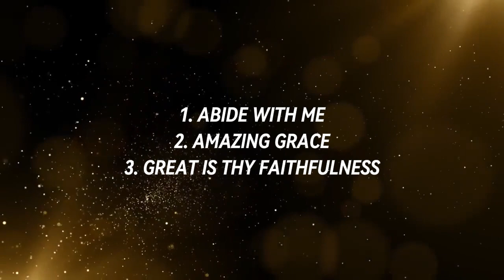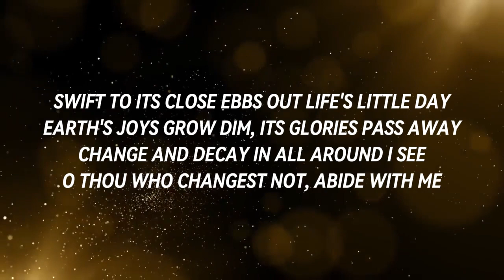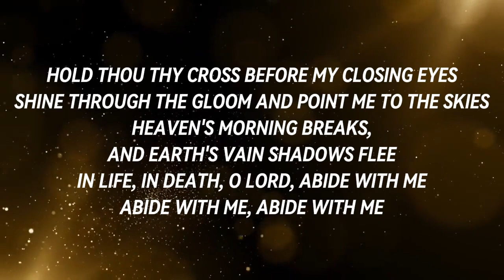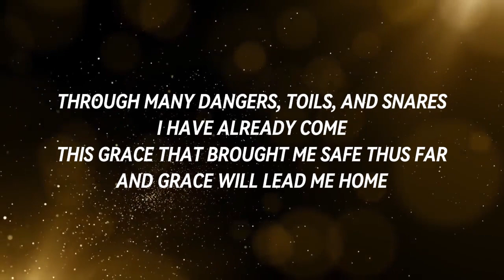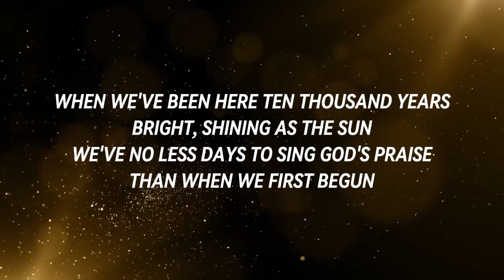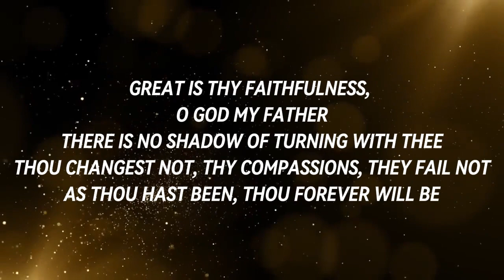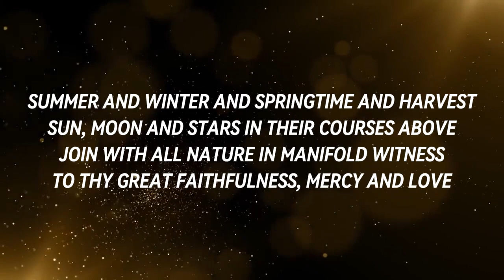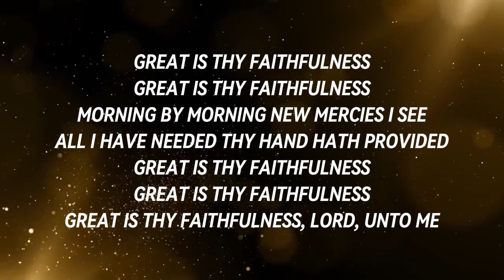Worship | Abide With Me | Amazing Grace | Great Is Thy Faithfulness | Daily Worship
Welcome to the daily worship channel for healing, encouraging and uplifting Christian songs, hymns, and powerful messages from the Holy Bible.

Daily Worship